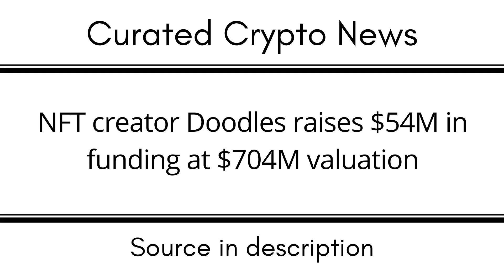NFT creator Doodles raises $54M in funding at $704M valuation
EGLD: erd1uyzseaz3ne3eaf6r0j0p9nlrsyagfey4qnqv2j66pv3daggwj6sseu938d

DOT: 13MVMUApCciYR5HViE9wBHjc1wpmZpVbg1y8wDPuj6eN2JPD

BTC: 1KMoYwF9wU3FJ8h3TUWidTrAfav6ksCQyA

SOL: ACzxgHAhjzuwqee2anJQHzPx4iSm9GXrWNgbPTNpveQD